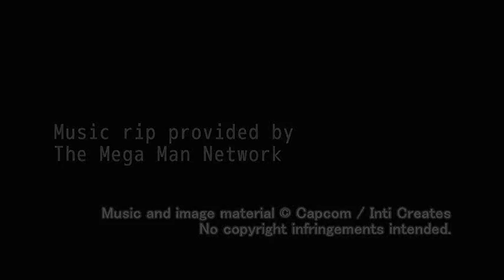Mega Man Zero Collection OST - T2-25: Strong Will (Boss Theme)